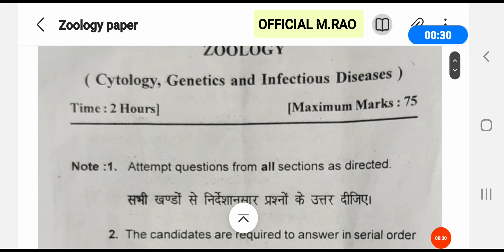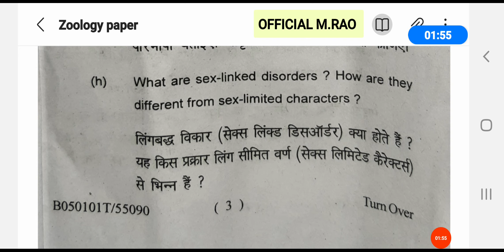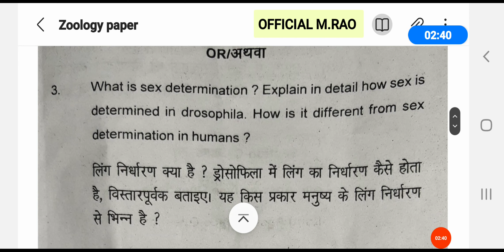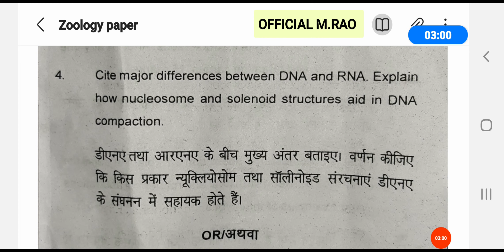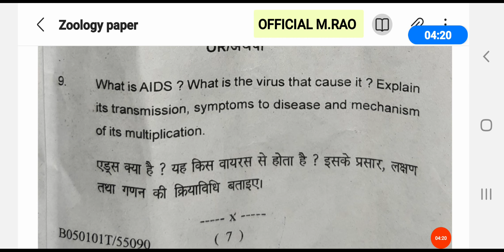Zoology paper 1 semester 2023 kanpur University @official M.Rao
zoology paper  kanpur University 2023
b.sc bio 1 semester January 2023